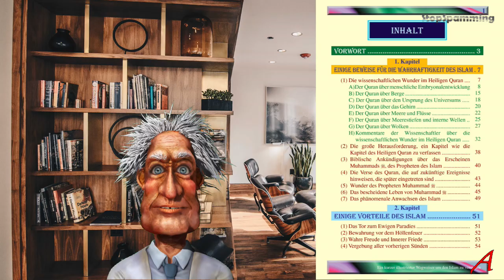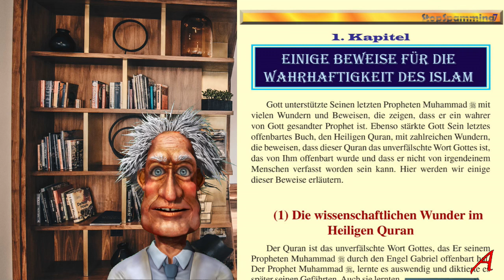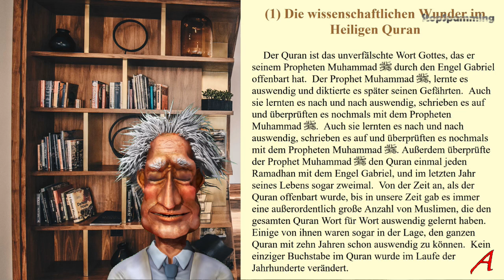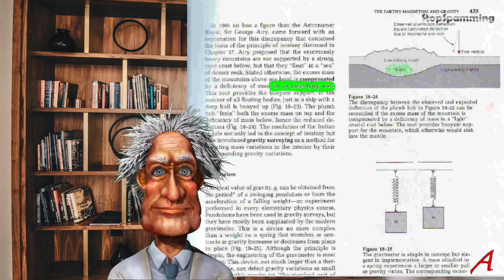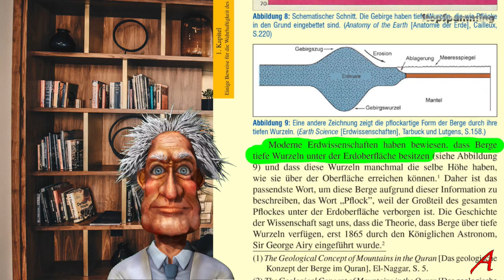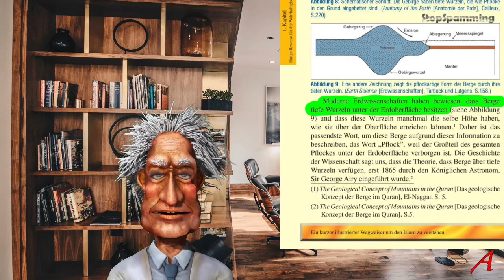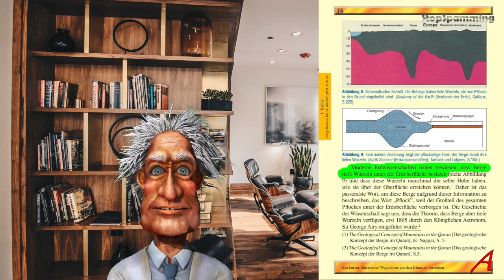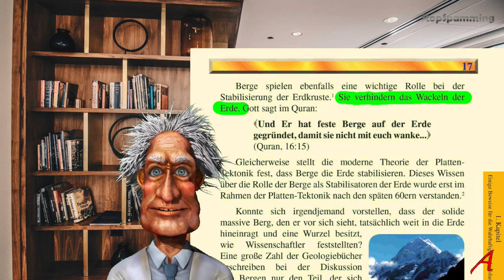Lügen für Allah in 20 Teilen – 03 Berge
Analyse und Reaktion auf ein Verkaufs-Blättchen des Islam. Der Islam ist eine dermaßen schwache Ideologie, dass getrickst und gelogen werden muss um Käufer anzulocken.
Das ist Sinn und Zweck dieses Prospekts.
Islam Apologeten wie Al-Batul haben mich darauf aufmerksam gemacht, dass dieses Blättchen immer noch benutzt wird, obwohl Menschen wie ich es schon vor Jahren ad absurdum geführt haben und gezeigt haben, dass es nur Lug und Betrug ist.
Trotzdem wedeln unehrliche Islam-Apologeten immer noch damit rum um gutgläubige Menschen zu ködern.

00:00 Einleitung
01:15 Wissenschaftliche Wunder
02:09 Berge
02:57 Wurzeln
04:30 Pflöcke
06:57 Erdbeben
08:43 Fazit